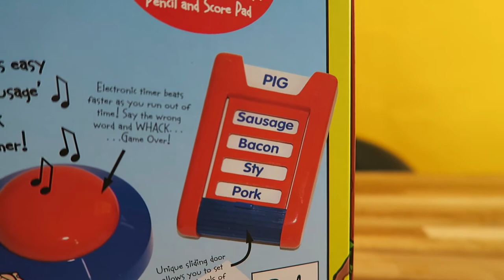DON'T SAY IT!! Kids Toy Challenge, GiggleBox Sisters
DON'T SAY IT!! Kids Toy Challenge with GiggleBox sisters Keira, Kailey and the little one Jaicee.

GiggleBox Kids TV is a kid and family friendly YouTube channel.

Our videos include activities like: Games for Kids, Messy Play, Kids Playtime, tasting Candy and Sweets, Unboxing children's toys, fun challenges and much more.

GiggleBox Kids TV was started and is hosted by 3 sisters Keira, Kailey and Jaicee to make fun, clean videos, vlogs, challenges and toy reviews for children of all ages!
With a little help from our parents we are able to do this properly.

We DO NOT like swearing or anything offensive. We promote peace, respect and kindness.

Not only do we like making fun YouTube videos, but enjoy watching other kid friendly videos and channels too. We love Orbeez, Shopkins, Kinder Surprise toys, Play Doh, Sylvanian Families and so much more.

GiggleBox also works professionally promote products from around the world.